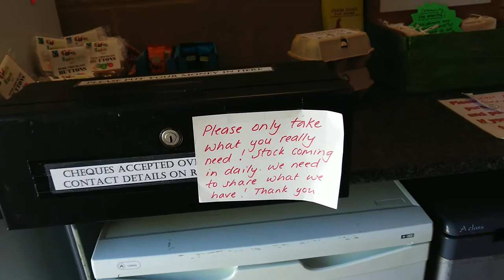[FULL HD] How does a traditional self-checkout store in British countryside look like?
This is a store without seller in Sharpthorne, East Grinstead. You have to use cash to purchase the items in the store. It locates in the countryside so the majority of the products is organic and fresh. It seems it's community-owned because there is some donated stuff in baskets.

It was recorded on 25 April 2020. I recorded with my mobile phone Sony Xperia XZ1.